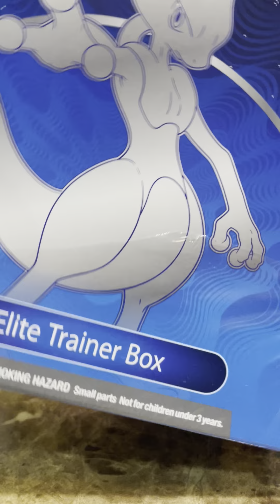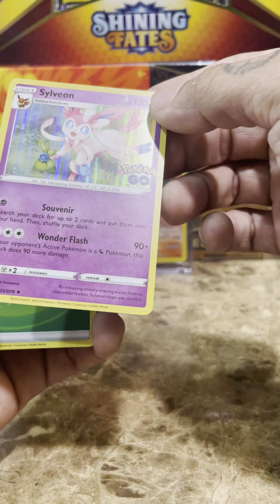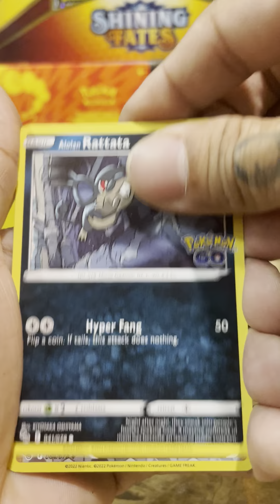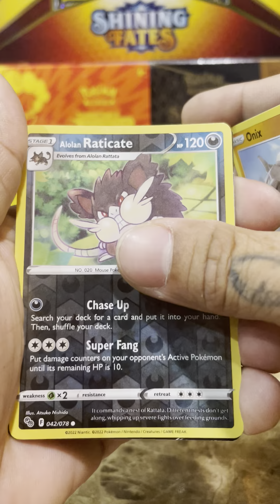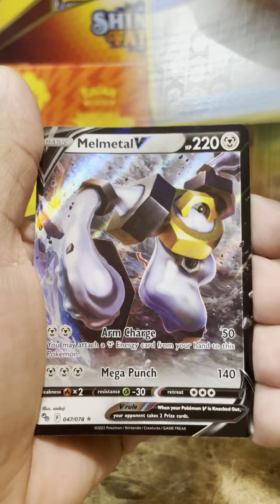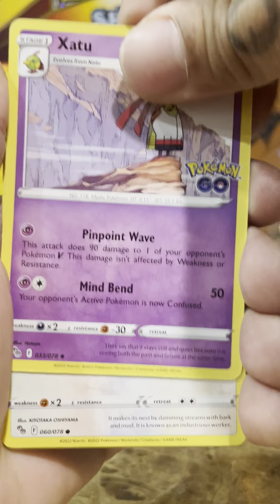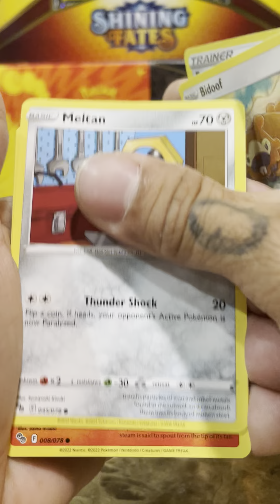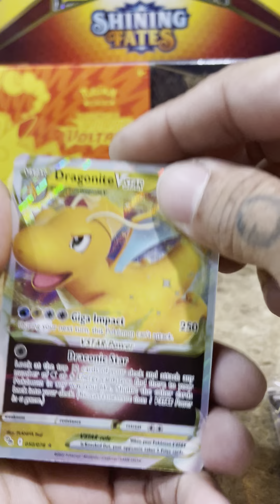NEW POKÉMON GO SET ETB BOX Let’s go🙌🏼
In this channel I will be talking about Pokémon cards ! I am Also here to make friends TRUE FRIENDS ! Hope you enjoy my content ! Any help or advice will be gladly appreciate it !

I’ll feature it on the channel 🙌🏼